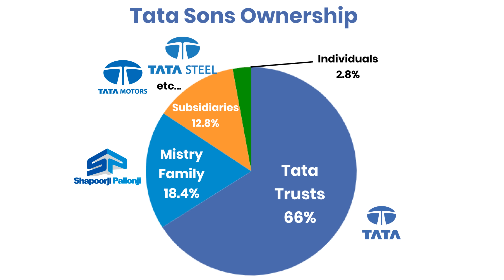അംബാനിയെ പോലെ TATA പണക്കാരനല്ല, അതിനു കാരണമുണ്ട്!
In this video, we explore why Ratan Tata, despite leading one of India’s most influential conglomerates, isn’t listed among the world’s richest individuals, unlike other prominent business magnates. We delve into the unique structure of the Tata Group, where a significant portion of Tata Sons, the principal holding company, is owned by charitable trusts. This setup channels profits back into society, reflecting the group’s strong emphasis on philanthropy and ethical business practices. Join us as we uncover the distinct nature of Tata Sons and the philosophy behind Ratan Tata’s approach to wealth and corporate responsibility.

📢 ഒരാഴ്ച കൊണ്ട്  WhatsApp-വഴി ആർക്കും Ai പഠിക്കാം! One week Ai Mastery Program

ഇന്ന് Trending ആയികൊണ്ടിരിക്കുന്ന ChatGPT, Gemini, Claude, Ideogram എന്നിങ്ങനെ ഏതൊരു വ്യക്തിയും നിർബന്ധമായും അറിഞ്ഞിരിക്കേണ്ട പത്തോളം Ai ടൂളുകളെ WhatsApp-ലൂടെ പഠിക്കാം. Fees ₹499/- limited offer

തൊഴിലധിഷ്ഠിത കോഴ്സുകൾ - placement assured/assistance programs

✅ 4 മുതൽ 6 മാസം വരെ നീണ്ടുനിൽക്കുന്ന പ്രോഗ്രാമുകൾ.
✅ Digital Marketing with Ai, Flutter, Python Django, MERN, MEAN എന്നീ പ്രോഗ്രാമുകൾ ഇന്റേൺഷിപ് ഉൾപ്പടെ പഠിക്കാം
✅ പഠിച്ചു കഴിയുമ്പോൾ 6 മാസത്തെ experience certificate ഉം National Skill Development Coorporation (NSDC) certification ഉം ലഭിക്കുന്നു.
✅ പഠനത്തിലും placement ലും സഹായിക്കാൻ Dashboard based learning system.
✅ Gamified Learning experience ന് വേണ്ടി AI bot System
✅ Expert mentorship

👉കൂടുതൽ അറിയാനും, പ്രോഗ്രാമിൽ join ചെയ്യാൻ എന്ന 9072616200 നമ്പറിലോ ബന്ധപ്പെടുക 🤝